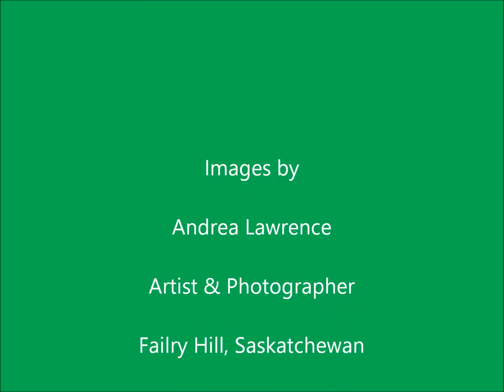Wild Aurora Fairy Hill SK by Andrea Lawrence October 13 14, 2017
There was a pretty wild aurora last night, so I made a time lapse out of the images I took. Shot at Fairy Hill, Saskatchewan.  ENJOY.